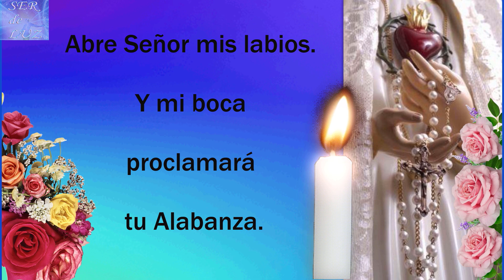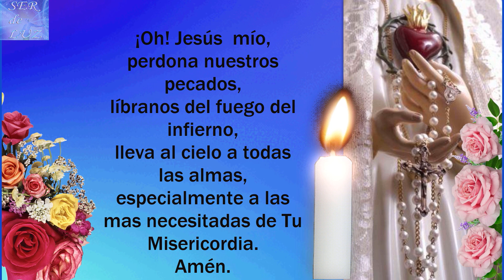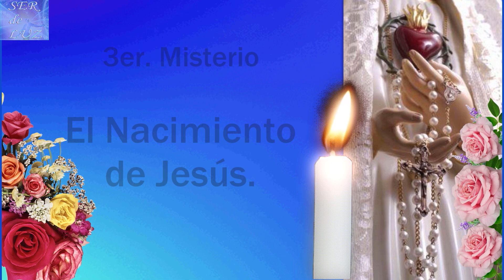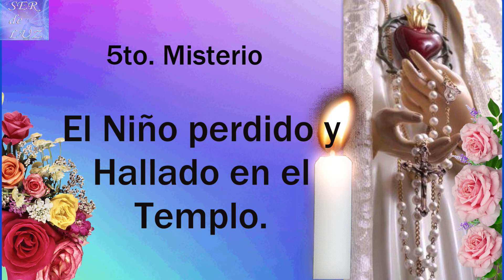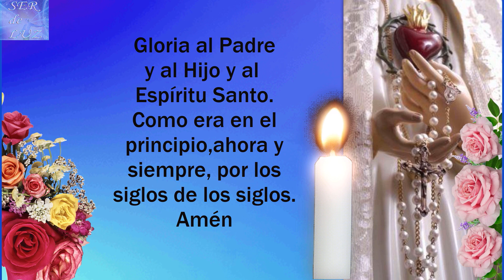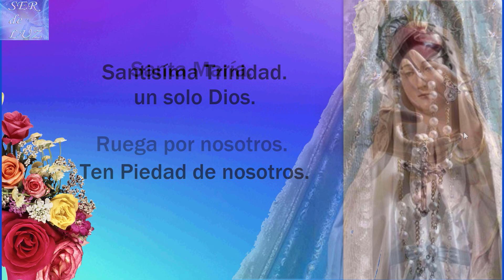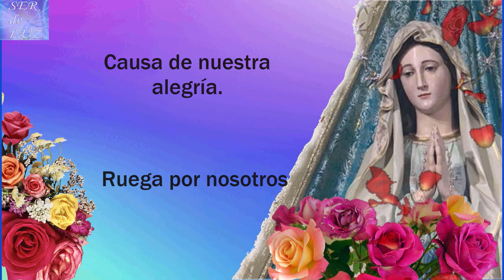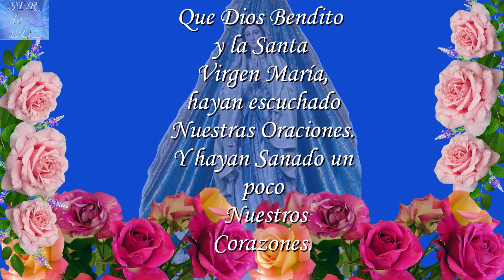SANTO ROSARIO DE HOY SÁBADO 25 DE MARZO DE 2023💝MISTERIOS GOZOSOS🌹💖🌹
SANTO ROSARIO DE HOY SÁBADO 25 DE MARZO DE 2023💝MISTERIOS  GOZOSOS🌹💖🌹Virgen  María Reina de La Paz🌹 Gospa 💖

Misterios Luminosos
# Rosario Gloriosos
Rosario Gozosos
Misterios Gozosos
Santo Rosario Dolorosos
Misterios Dolorosos